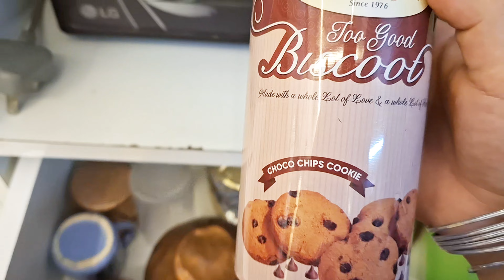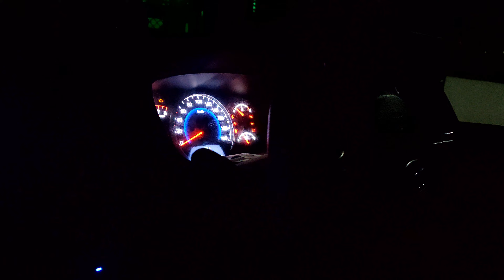Day in my life as a mom🌿🎀| Aesthetic vlog Indian | Life in india, unboxing, cooking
Day in my life 🎀 | Aesthetic Vlog Indian | Productive & Chill Vlog | living in India |

Hello Guys 💕 hope you're good

This is the new vlog...hope you'll like it🫶

what I use :
Filming & Editing 📷  : Samsung Galaxy A55
Editing App Used :  Inshot
Thumbnail : Picsart

Where I live 🏡 :
Uttrakhand,  India (Hometown)
Panchkula,  India (another home)